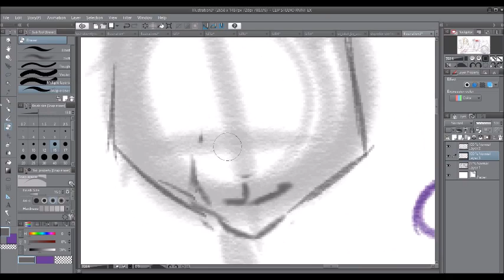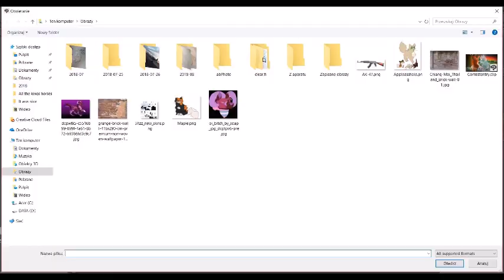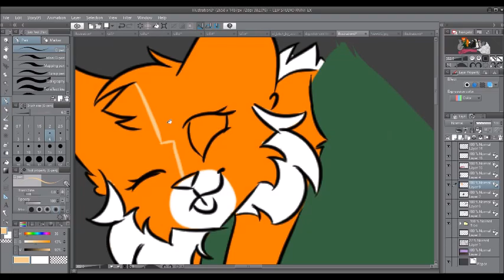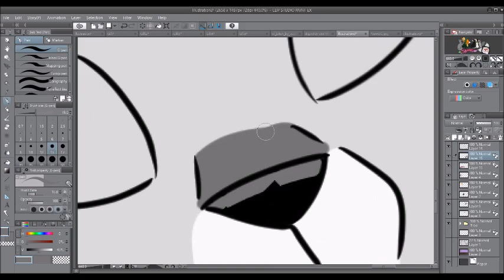Christmas gift//Speedpaint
IT TOOK SO LONG
I seriously think that I should get a new graphic tablet cuz it went crazy when I was doing lineart xD (Lineart took me 1 hour ;-;)
I'm also kinda late so sorry about this
I was doing it in a rush and I was too lazy to shade it properly
Also it's like 1 am so I barely managed to finish this today xD

And now
Thank you all for the support you guys give me!
Shady Wolf
Moonfeather :3
Baby Jeff
DiamondWolf 727 Aj
FurrySparklez
XxFire starXx
It really means a lot for me!! ^^